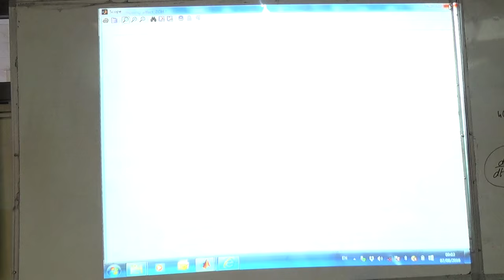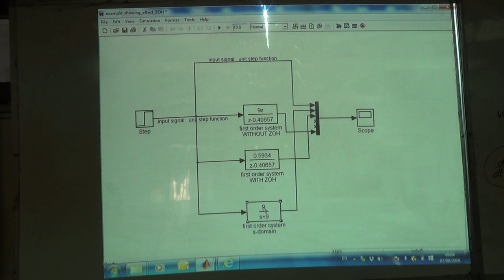Verification of the First Order System (with and without ZOH) using Simulink, 7/8/2016